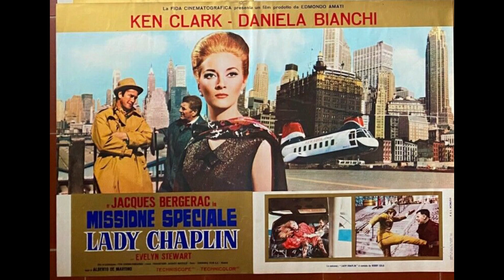Bruno Nicolai – Lady Chaplin In Azione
from:
Bruno Nicolai – Missione Speciale Lady Chaplin (Original Soundtrack)
Digitmovies – CDDM082 (Italy, 2007)
the film:
Missione speciale Lady Chaplin (1966, Alberto De Martino & Sergio Grieco)